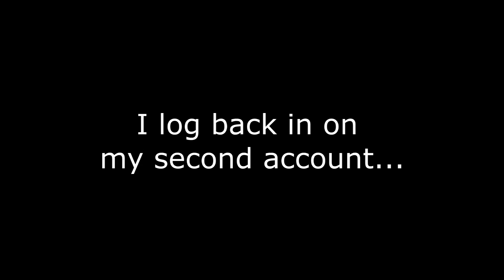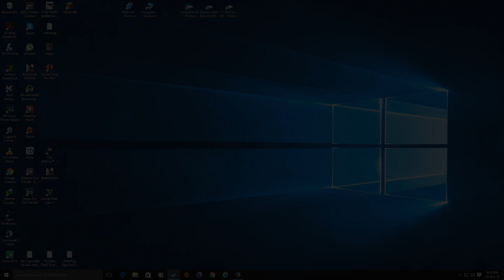DayZ Standalone - Rooftop Campers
By all means - snipe from a rooftop, that's all good. But spend too much time up there and I will use everything at my disposal to take you out.

Food for thought:

I did go back go my first account to kill the rooftop snipers... did you think that was fair? My thoughts were that if they were going to spend a good hour up there then they were fair game. Do you agree or disagree with me?

In two parts:

Part 1 featuring Charli3 DayZ - Berezino Swap Meet.
Part 2 Rooftop Campers